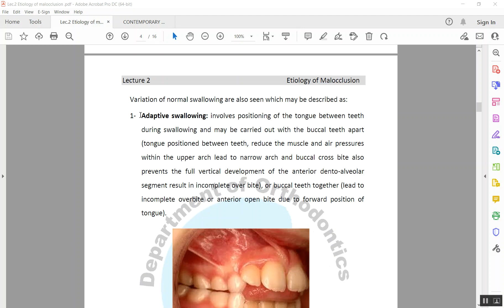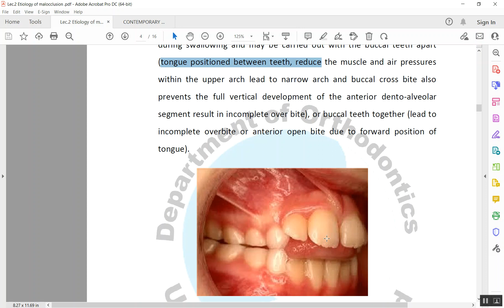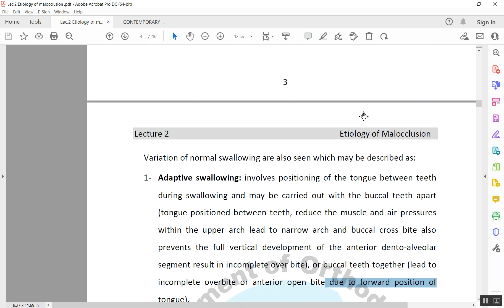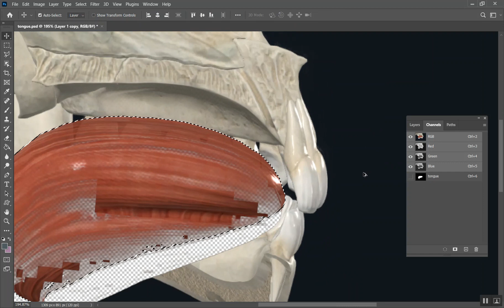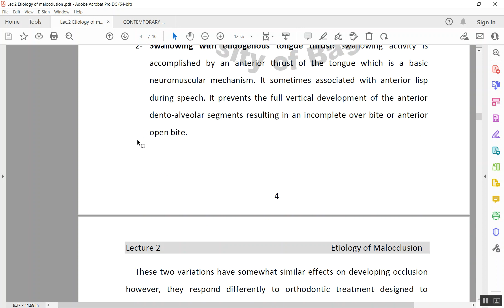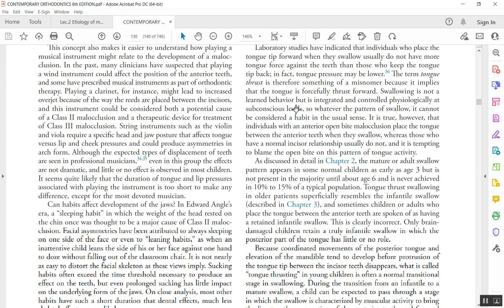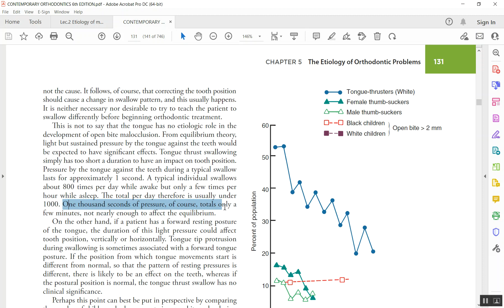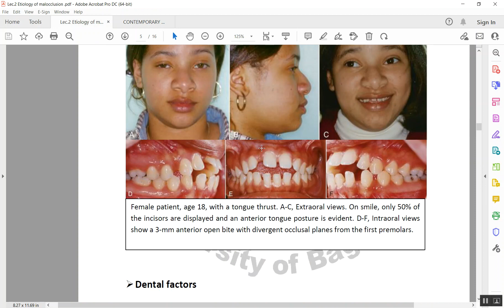Etiology of Malocclusion Lecture 2 Part 3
Etiology of Malocclusion Lecture 2 Part 3 (Arabic Explanation)